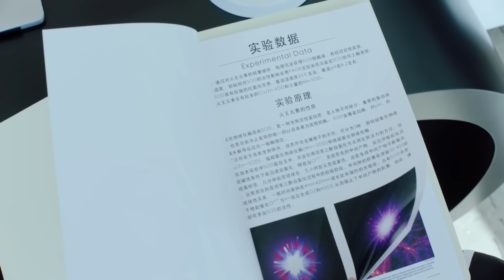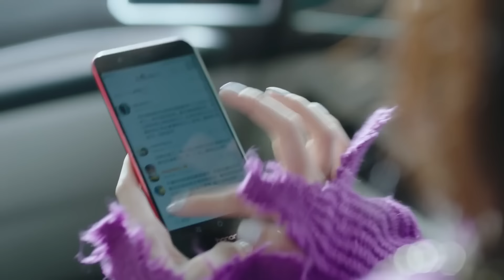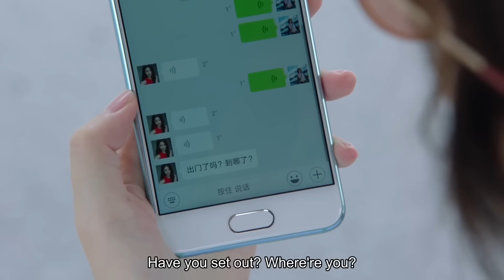[Eng Sub] Sunshine With Me EP10| Chinese drama| Princess Loves Werewolf| Jing Tian, Chen Bolin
►Drama Name：Sunshine With Me
►Cast:
Qian Mei - Jing Tian
Zhong Tian - Chen Bolin
Hao Yue - Zhang Yijie
Hua Cheng - Lai Yumeng
►Genres: Romance, Chinese Drama, Comedy, Friendship, Fantasy, Supernatural
►Synopsis:
In the modern version, the two will team up to save earth from pollution and environmental dangers. Bolin is an overbearing, talented scientist who’s enamored by the legends of the Fire King and Jing Tian is a journalist who butts heads with him. They eventually have to get along and work together on environmental research and publicity work. But in comes the villains wanting to steal their research for evil uses.